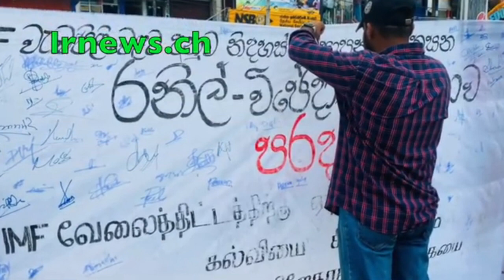සමන්ත බඩ්ඩගෙන් රා බීපු 7ක් රෝහලේ.........3ක් පණ අදී....................